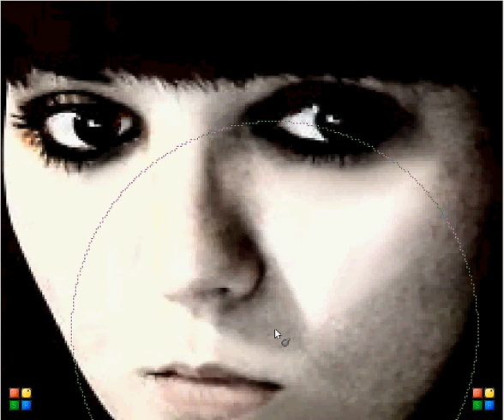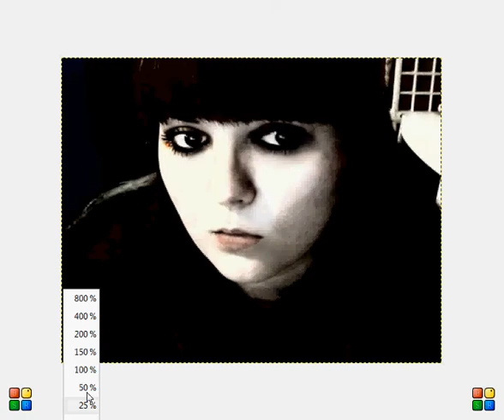editing the heaviliy edited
I vlog my OOTD and a show case my "makeup talents" to the world type of thing, and i play video games badly with very little commentary, and some product reviews? i have started uploading makeup tutorials here and there, please leave a like and comment and possible subscribe to my channel for future giveaways

Questions? Comments? There's a box for that! Anyone wanting to see any other kind of video? Feel free to send me your idea. Thanks! Stefani-Kaye Wearable Art Jewelry, Earrings and More! share this page with your friends to support local artists!

gothic photo edit by stephanikaye